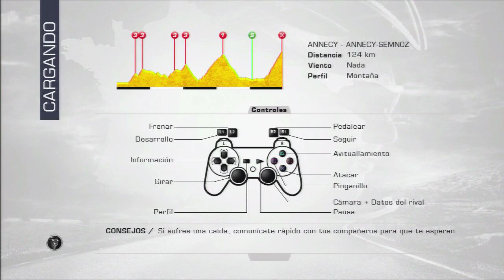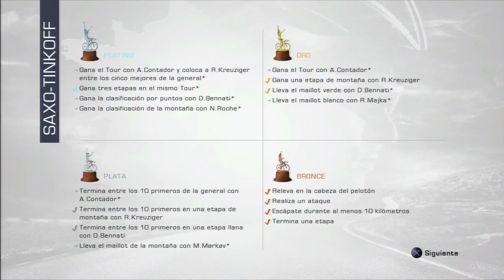Tour de France 2013 Ps3 español | La Venganza de Alberto Contador | Etapa 20 Annecy - Le Semnoz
Alberto Contador y su equipo preparan la venganza en este juego del Tour de France del 2013 en español y comentado claro XD me llevo a Matti Breschel, Daniele Bennati, Chris Anker Sørensen, Nicolas Roche, Rafał Majka, Sérgio Paulinho, Michael Rogers y Roman Kreuziger intentaremos hacer espectáculo y con Alberto Contador liarla buena y ganar todas las clasificaciones; como la general, la montaña y si se puede... la regularidad.